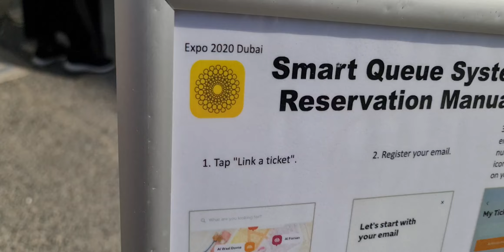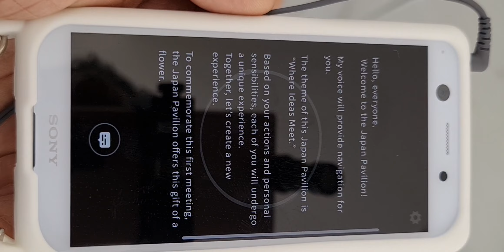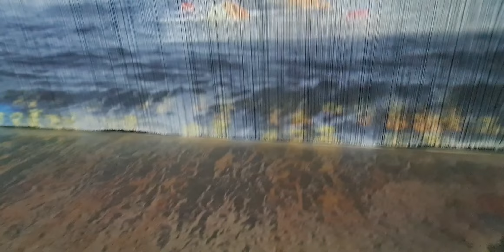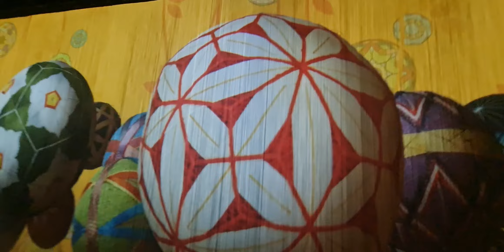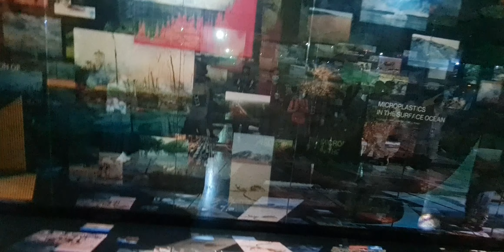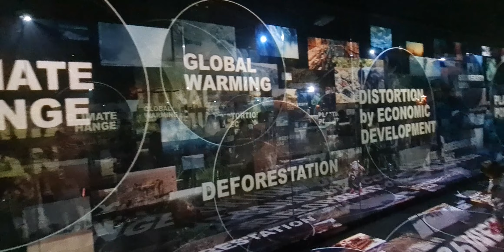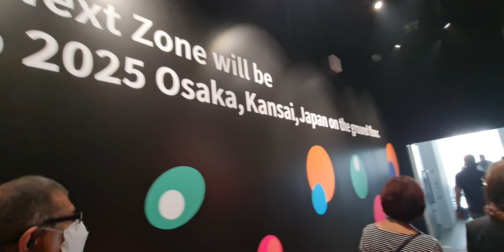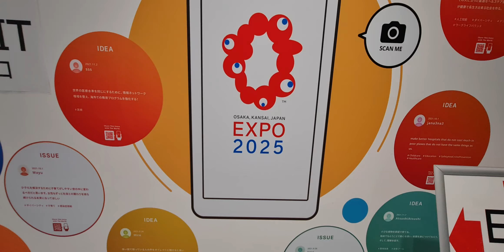Japan Pavilion Expo 2020 Dubai Complete Tour | Hindi Vlog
Japan Pavilion - Most Advanced and Beautiful Pavilion Of Expo 2020 Dubai | Complete Inside Tour